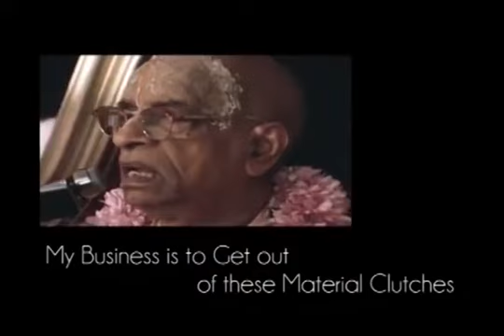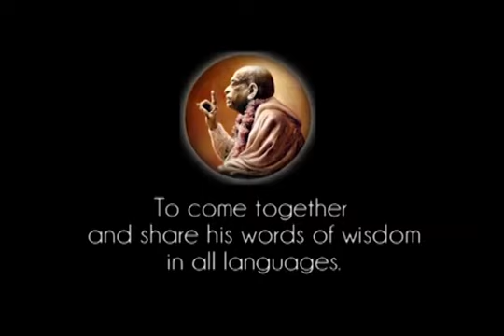Prabhupada 0591 - My Business is to Get Out of these Material Clutches